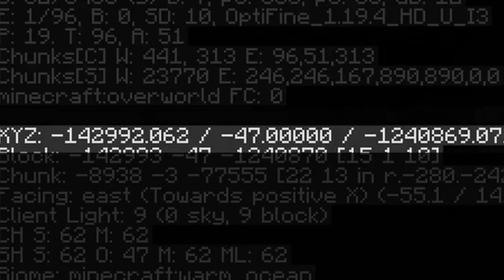Bocchi plays Minecraft(But gets raped by zombie)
First time playing Minecraft, Bocchi?

This video took me much longer than expected. Hope you like it!anime
top anime
new anime
best anime
one piece
anime 2022
top 10
anime sensei
manga
perfect world season 1
perfect world explain in hindi
perfect world season 2
perfect world
soul land
anime recommendations
miss voice over new video
miss voice over battle through
series like soul land
otaku
demon slayer
best anime to watch
anime oi
anime tops
miss voice over soul land
naruto
anime world
viniitube
anime characters
one piece tiktok
tik tok anime
anime fighters simulator
anime fighters
anime recapped
birnooce
birno
apex legends
wattson
op
kills
kill
dmg
predator
ranked
pred
rank
shanks meets luffy
top 10 anime where the main character is overpowered
funny anime
anime balls deep
anime meme
magic anime
crunchyroll
op mc anime
top anime endings
isekai ojisan
anime fighters roblox
anime edits tiktok
anime bad
tokyo ghoul
disappointing anime
worst anime
bad anime
top 50 anime
attack on titan s4
daily dose of memes
top anime of all time
top anime series
anime vs anime
anime graphs
ranking anime
rank anime
anime rank
anime ranking
anime top
anime best
popular anime
most popular anime
bestanime
topanime
anime memes
anime adventures marineford luffy
anime adventures marineford
anime adventures new codes
anime adventures new units
anime adventures new update
anime adventures ace
anime adventures kizaru
anime adventures secret unit
anime adventures update
anime adventures akainu
anime adventures mihawk
anime adventures lulu
anime adventures shanks
anime adventures whitebeard
anime adventures roblox
anime adventures
ed
openings 2022
rwby
yofukashi no uta ed
classroom of the elite 2 ed
lycoris recoil ed
made in abyss: retsujitsu no ougonkyou
overlord iv ed
2022
opening
summer 2022 anime openings
my top 40 anime endings - summer 2022
anime endings
anime endings 2022
top anime endings 2022
funny anime memes
endings
top new anime
topanimeweekly
komi
paripi koumei
kaguya sama
kaguya
anime spring 2022
spring 2022
best episodes
best attack on titan
top attack on titan
attack on titan episodes
hunter x hunter
declaration of war
attack on titan season 4
top anime episode
top anime episodes
best anime episodes
best anime episode
anime episode
anime episodes
anime episodes 2022
isekai anime where mc goes to magic school
isekai anime 2022
best isekai anime to watch 2022
anime memes 2020
top 10 magic fantasy anime where mc is overpowered
animes 2022
isekai anime
top 10 anime with an overpowered main character
anime where mc is overpowered
anime with op mc
anime memes 2019
top 10 isekai anime 2022
memes anime
animeology
manga memes
new action anime to watch
new action anime 2022
anime recommendations op mc
anime recommendations 2022
top 10 anime 2021 action
top 10 new action anime 2021
top 10 anime 2022 action
top 10 anime action 2021
top 10 new action anime
top 10 new action anime 2022
top 10 new action anime [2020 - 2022]
artifacts afs
artifacts anime fighters
update 32 anime fighters
fragmentos anime fighters
divine anime fighters
anime fighters simulator codes
update
anime roblox
codes roblox
el emperador maxi
emperador maxi
actualizacion anime fighters
actualizacion
anime fighters codes
codigos de anime fighters
codes
codigos
summer 2022 anime
boruto
anime to watch
ya boy kongming
watchmojo anime
watchmojo
watch mojo
vanitas
netflix anime
my dress up darling
mojo
list
kaguya-sama
heavy metal dark fantasy
entertainment district arc
naruto god mode
cursed anime memes
bastard
anime boy
sabikui bisco
cartoon
gaiden collection event
gaiden
apex legends anime
mirage
rev
octane
season 13
mythic
best
face
escape
oce
master
badge
cheater
damage
win
winning
animeboys
game
toxic
gold
face reveal
billyhan_
diamond
billy han anime
girl
road
relatable anime moments
4k
anime voice quiz
4k dmage
zylbrad
voice quiz
anime quiz
20 kills
20 bomb
20
lifeline
apex
parody
satire
gameplay
pack
skin
guess the anime
legendary
guess the anime character
rage
heirloom
funny
guess the anime voice
anime challenge
guess the voice
utt room 20
room 20 carry
anime fighter carries
anime fighters divines
afs divine fighters
good afs trades
afs trading worth
anime fighters trade value
anime fighters noob 2 pro
anime fighters noob to pro
how long could you survive in anime worlds/places
how long could you survive in anime worlds
anime tiktok
anime badass edits
tiktok anime edits
tiktok anime compilation
anime disappointing
top 10 new magic anime with overpowered main character in 2022
be